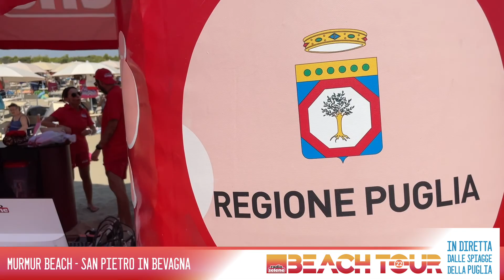Beach Tour 22 - Murmur Beach San Pietro in Bevagna 06/08/22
☀️ Se scegli la Puglia per fare vacanza, una delle mete che non puoi farti sfuggire è San Pietro in Bevagna: sabbia bianca e mare unico, limpido e cristallino

🏖️ Noi ci siamo stati il 6 Agosto con il Beach Tour
ospiti del lido Murmur Beach

Partners
Regione Puglia
La Gazzetta del Mezzogiorno
Torrevento
MarinoBus